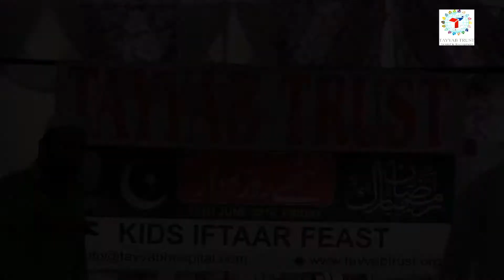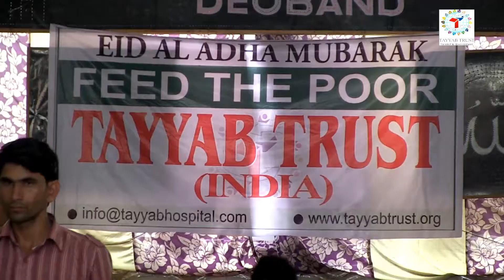TAYYAB TRUST - RAMADAN FOOD PACK